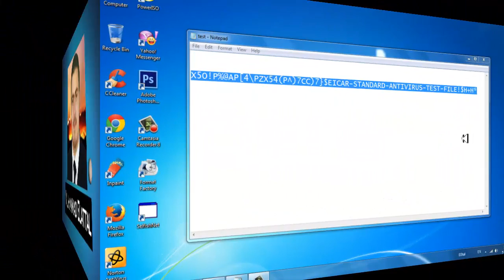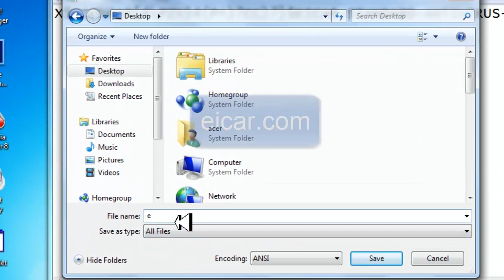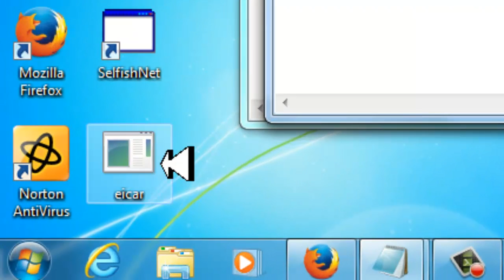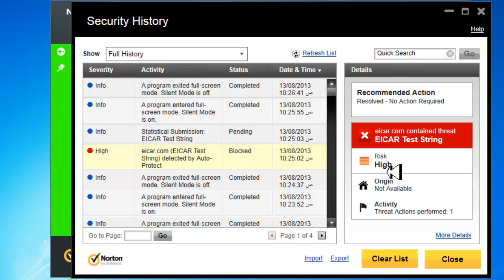كشف قوة الانتى الفيروس الخاص بجهازك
تحميل الكود